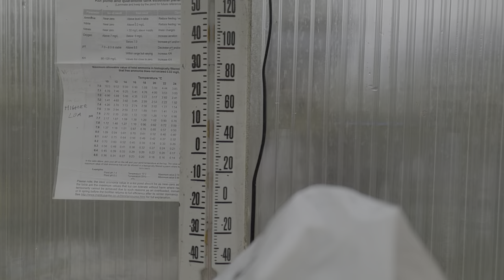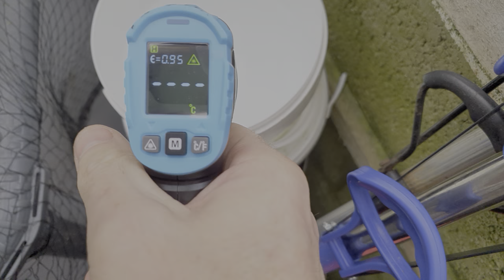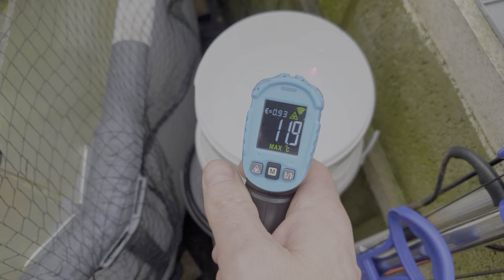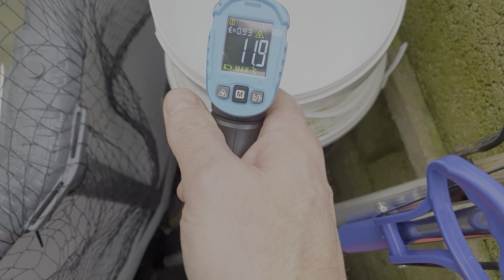Main Pond Balls| Should we do winter water changes/filter cleans?? 😕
The main pond balls are now on and settled! Should we do water changes and filter cleans in Winter!?

Please 🙏 like and sub if you haven't already and thanks if you have!

Products I use, go to the links to buy!
Bestway Steel Pro Max 10ft round pool
Smart Steel Hose
Seachem Safe, love this, must buy!
PDV Pond Salt Human Grade
Single Socket Outdoor IP66
LED Floodlight 35w multifunction with remote control
4x5m Fine Pond Net Cover 18mmx18mm

Digital PH Tester with ATC, 0.01 Resolution High Accuracy PH Meter 7 in 1 Water Quality Tester PH/TDS/EC/ORP/S.G/Water
Sponge Filter Foam